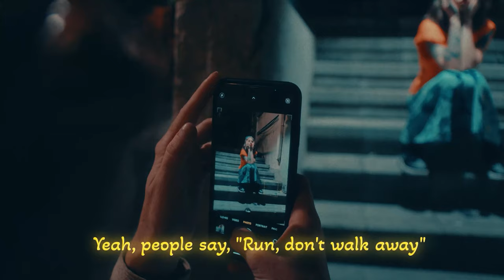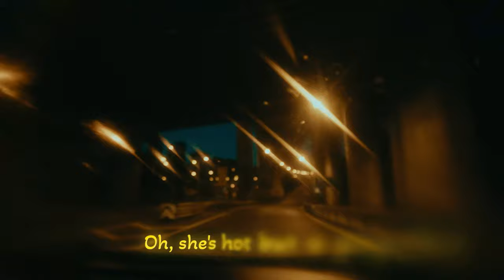Rihanna, Avicii, Justin Bieber, Kygo, Selena Gomez, Bastille, David Guetta - Summer Nostalgia #39